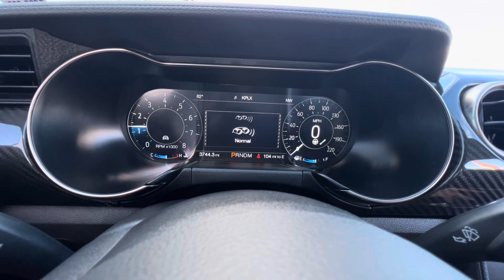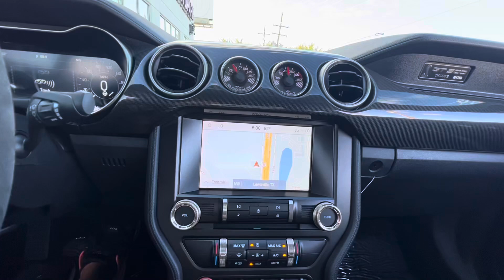2021 Ford Mustang Shelby GT500 CFTP